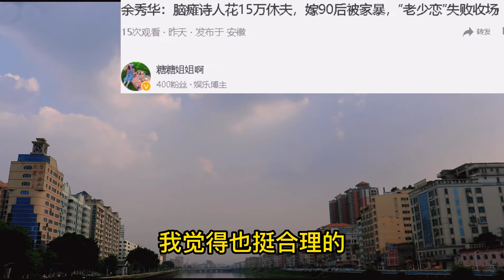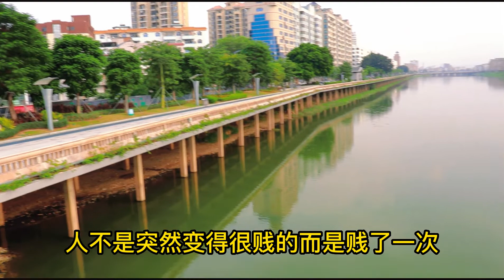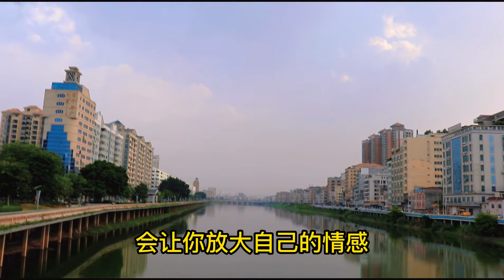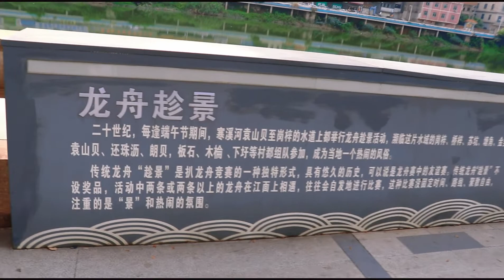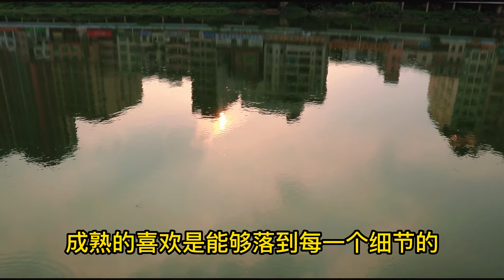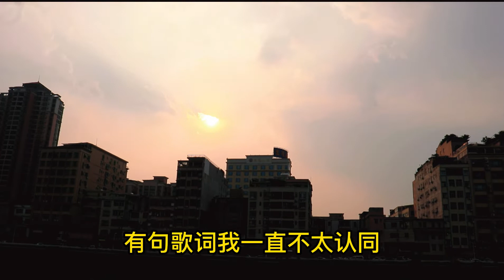【48】【男欢女爱技能篇】女人的喜欢要落到实处，你究竟是哪里好？人间清醒余秀华/ singlewoman life healthy life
【男欢女爱技能篇】女人的喜欢要落到实处，你究竟是哪里好？人间清醒余秀华/ singlewoman life healthy life
喜欢他，喜欢他什么？别说你不知道，一段成熟的关系切记莫名其妙，